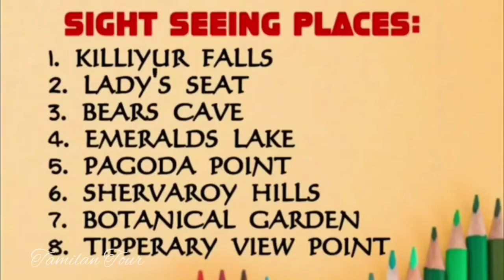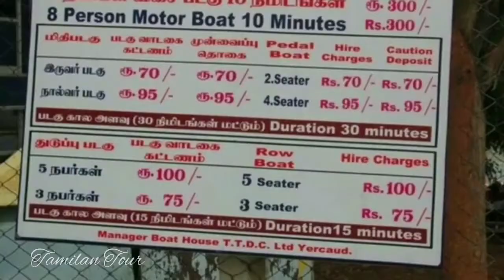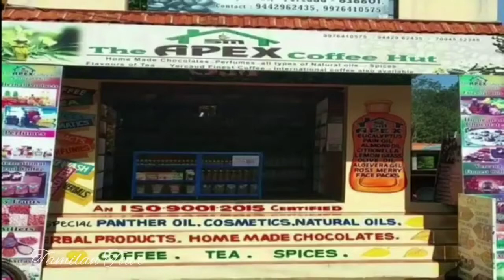Yercadu tourist places | ஏழைகளின் ஊட்டி | salem | Tamilan Tour